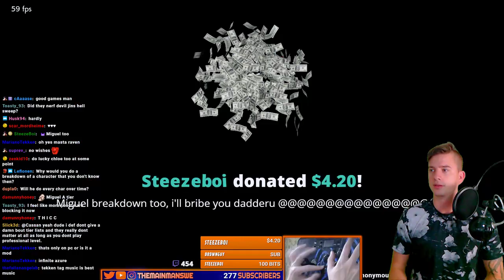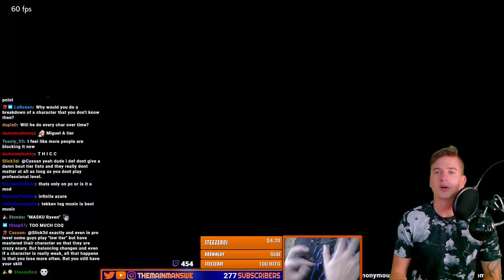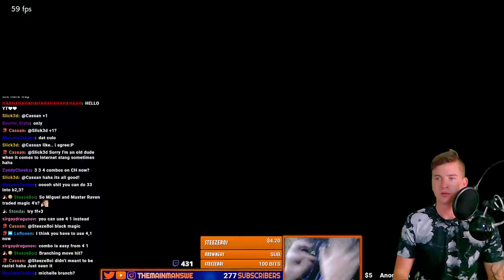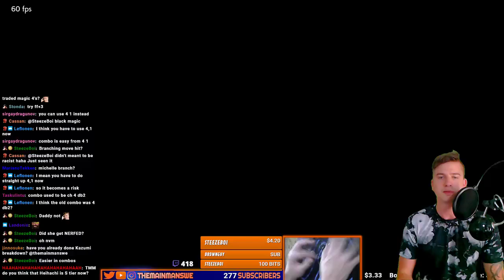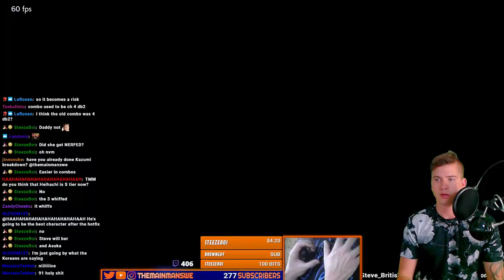T7 SEASON 2 MASTER RAVEN BREAKDOWN